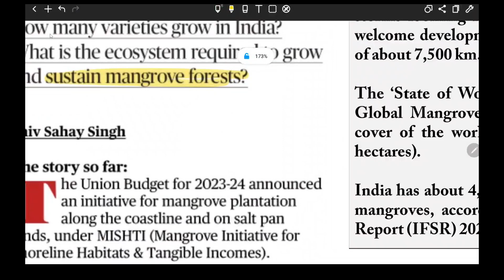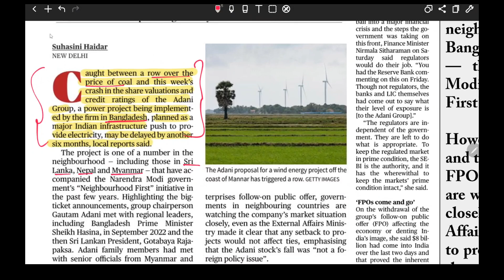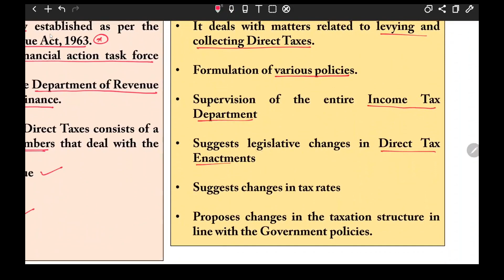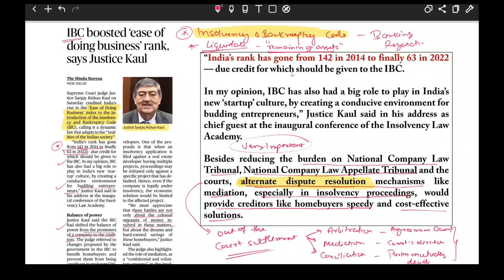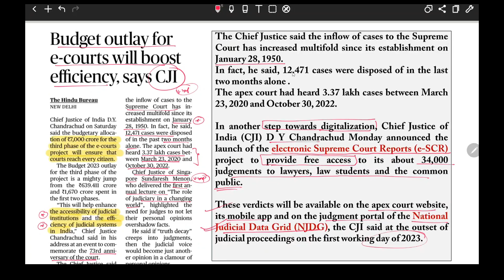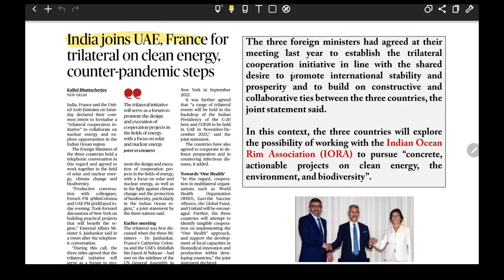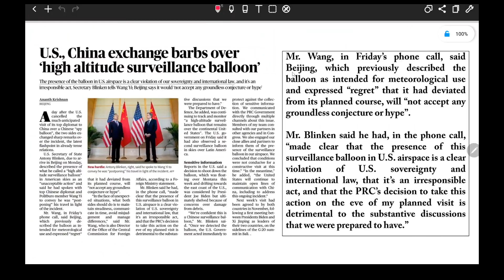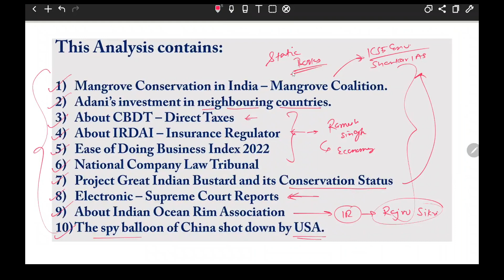GK in Shorts from The Hindu - January - clat365 Important Topics to prepare for CLAT and Law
In this video I have covered:

Mangrove Conservation in India – Mangrove Coalition.
Adani’s investment in neighbouring countries.
About CBDT – Direct Taxes
About IRDAI – Insurance Regulator
Ease of Doing Business Index 2022
National Company Law Tribunal
Project Great Indian Bustard and its Conservation Status
Electronic – Supreme Court Reports
About Indian Ocean Rim Association
The spy balloon of China shot down by USA.